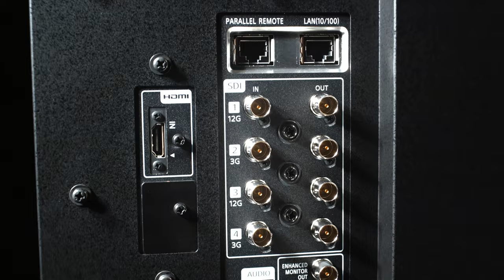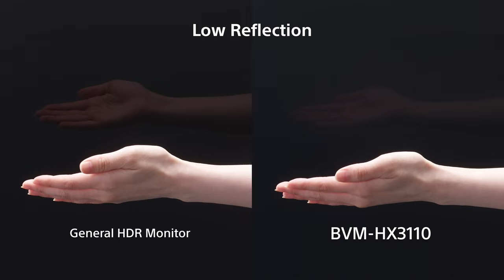Introducing Professional Master Monitor BVM-HX3110 | Sony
The high luminance BVM-HX3110 reference monitor features a wide viewing angle and wide color gamut for accurate color reproduction and consistent color matching with Sony’s BVM-HX310, PVM-X series and LMD-A lineup of monitors. With support for IP ST2110, the BVM-HX3110 complements Sony’s Networked Live ecosystem. Optional tool sets include fast pixel response mode for reduced motion blur and support for JPEG-XS and SNMP.